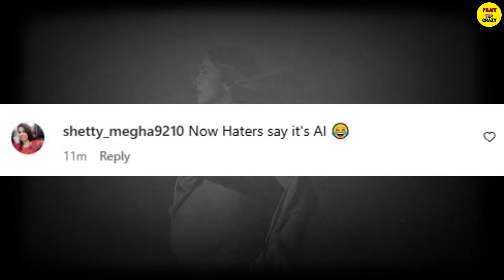बेवकूफ बना रही है Deepika Padukone ! Deepika का Fake Baby Bump बताने वालो को मिला करारा जवाब